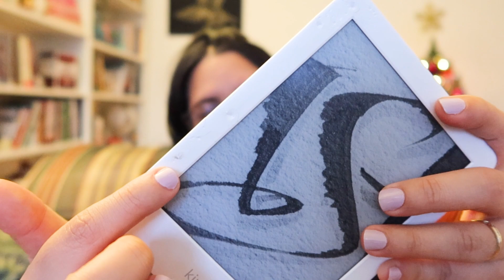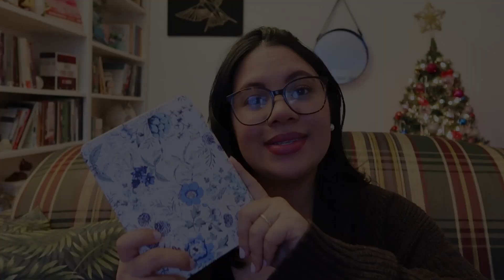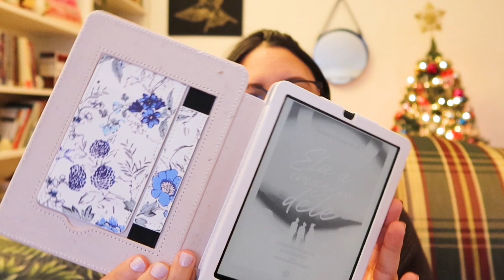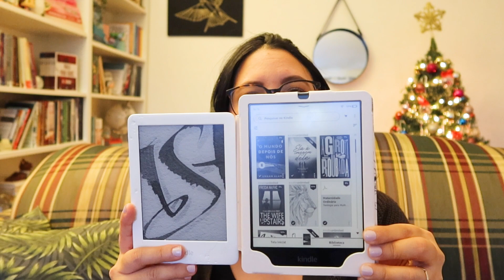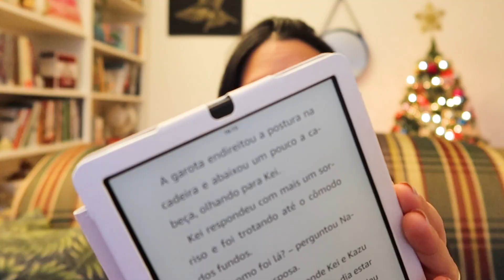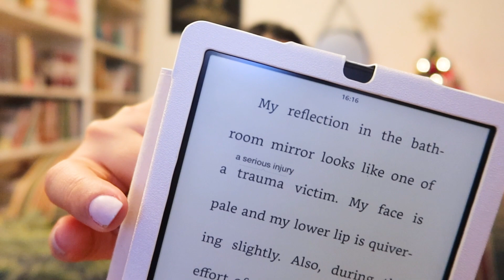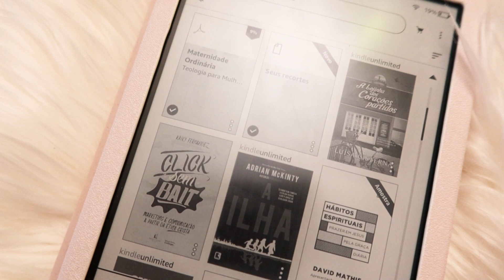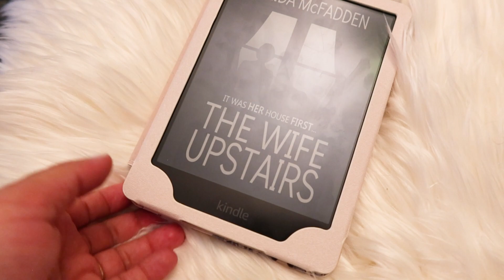COMPREI O KINDLE PAPERWHITE - TOUR pela biblioteca Kindle I Singular por Mariana Amaral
📚 SEJA UMA SINGULETE LITERÁRIA:
Seja membro deste canal e ganhe benefícios: